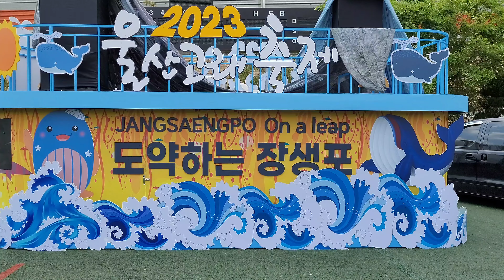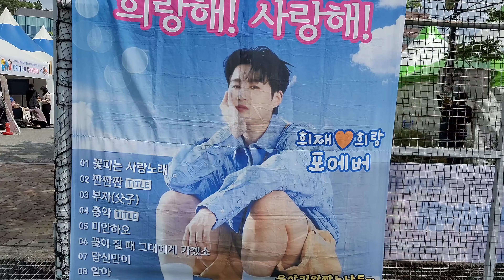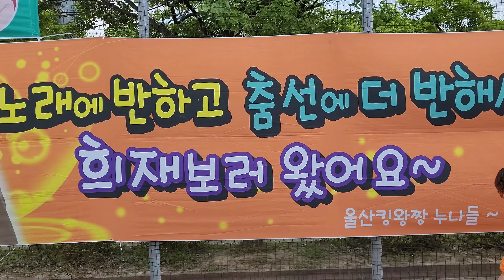2023울산고래축제 개막전 현장스케치(11시 현재)